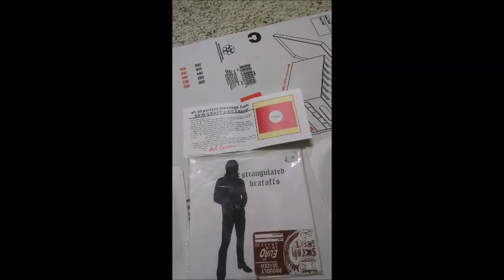025 Strangulated Beatoffs - Porky The Pig And Bess : Singles Week Review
Elmo Electronics!
Really rated hi, more like 6-6.5, I rate some stuff low oh well